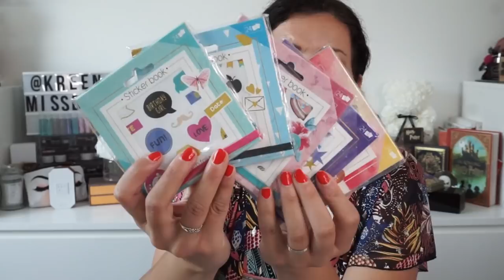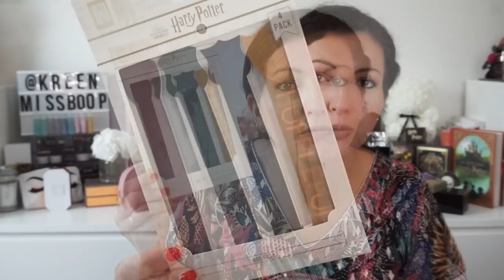BIG HAUL💸Primark, Action, Colorsandmakeup, Nocibe, Sephora & Kruidvat